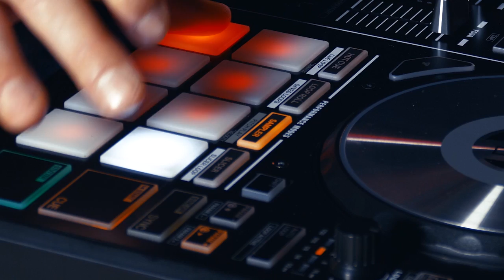Reloop Mixon 4 DJ Controller - Play Your Cue Points Melodically - Did You Know? (Tutorial)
You don't necessarily have to be a Mozart or Beethoven in order to switch harmonically between pitch ranges.

Playing your Cue Points on the Mixon 4 with its big and responsive pads is a nice thing.
To enhance the creative possibilities we have added Pitch Play - a feature that allows you to play your Cue Points melodically.

- First, press Sampler Mode twice to enter Pitch Play Mode
- Select the Cue Point: Shift + Corresponding Pad
- Transpose it in semi-tones
- Create melodic content with Pitch Play

Top Features
Hybrid Technology for djay PRO & Serato DJ Pro
Multi platform support for iOS, Android, MAC & PC
All new Macro FX & Pitch Play support

With our short clip series we want to support beginners as well as advanced DJs improving their performance by providing step-by-step tutorial videos full of useful advices and recommendations all about proper equipment handling, deck controlling and unknown mixing techniques.

Also, check the links below in order to get the latest information about our product revealments, performances or tips & tricks. We are looking forward to hear from you.

Reloop Mixon 4 DJ Controller - Quick Guide How To Trigger Effects Easily - Did You Know? (Tutorial)